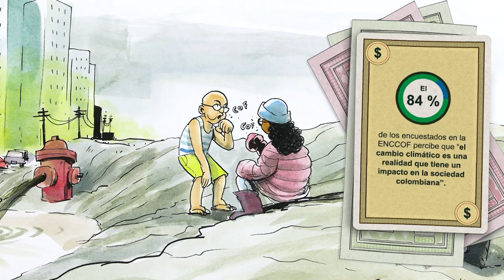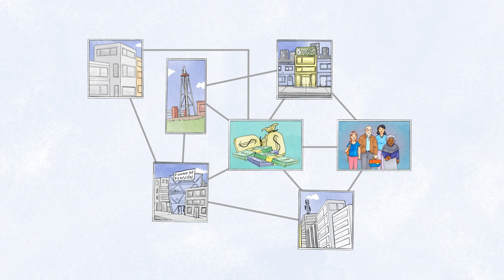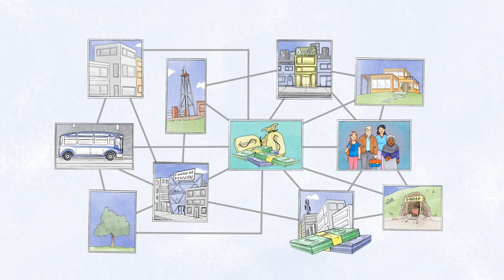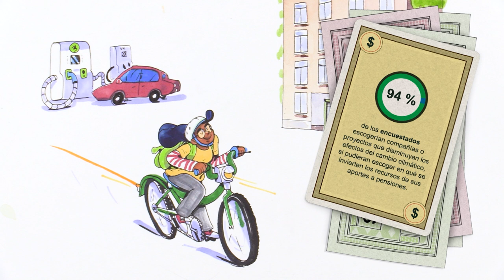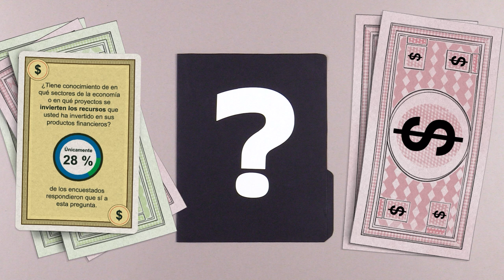¡Donde guardas tu dinero puede salvar el planeta! (Productos financieros verdes)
¿Qué tienen que ver tus finanzas personales con el cambio climático?

La oferta de productos financieros que busquen movilizar recursos para limitar el cambio climático (productos verdes) debe aumentar para que todos podamos invertir en las oportunidades de la transición hacia una economía baja en emisiones de carbono.

La Encuesta Nacional de CambioClimático para ConsumidoresFinancieros (ENCCOF), creada por la Iniciativa de Divulgación de Activos y Cambio Climático de Colombia (CCADI, por sus siglas en inglés) es la primera de este tipo en el país, y busca conocer la percepción de los colombianos frente a la relación entre sistema financiero y cambio climático.